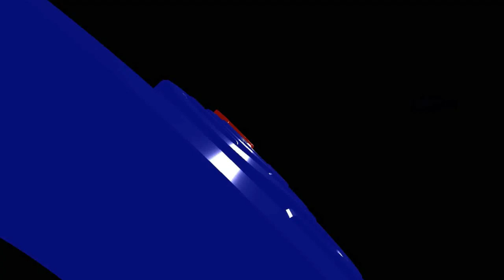Bincang Santai GrosseTV, Prosedurnya Tak Terlalu Seperti Sekarang Banyak Persyaratan Berbayar, Bgn 1